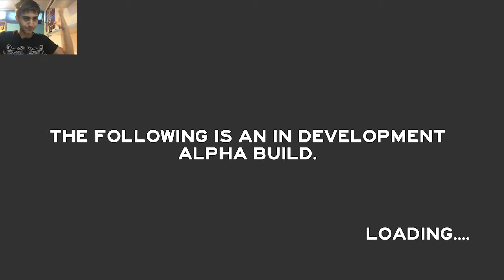Let's Play The Forest | Episode 5 | Lets Build! | Striking lets plays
This is a  deeply unsettling horror game you can get for FREE!